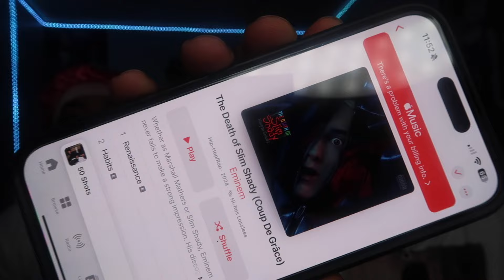Eminem - Habits [Official Audio] Reaction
WILL BE DROPPIN VIDEOS EVERYDAY!!!